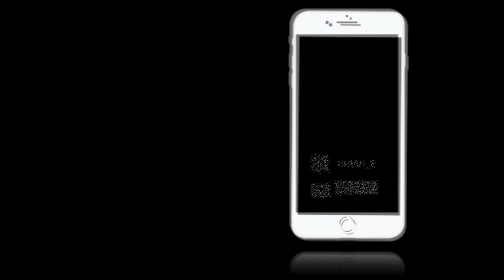WHISPER CHALLENGE *EXTREMELY FUNNY*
Whisper Challenge *extremely funny* Hey Watts family! We did the whisper challenge. This isnt really a new trend and has been going on for a while but we hadnt done it so we decided that we would try it. it was really fun!